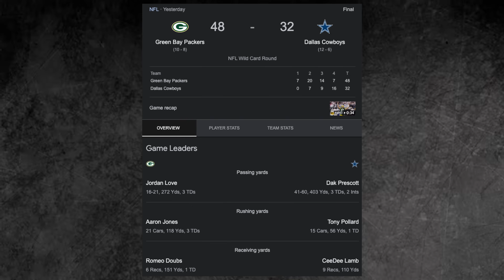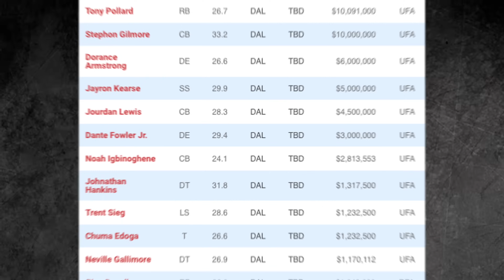The Dallas Cowboys NEED to Make Massive Changes?! | NFL Analysis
The Dallas Cowboys have a massive upcoming offseason! Keep Dak Prescott or Not?! In this video we discuss Miami's future with Tua!!

If you do enjoy NFL content come join us!!

My name is Metro, I love all sports and enjoy debating sports conversations.